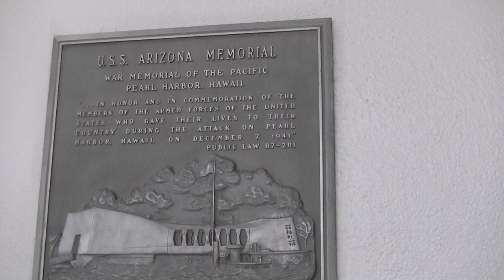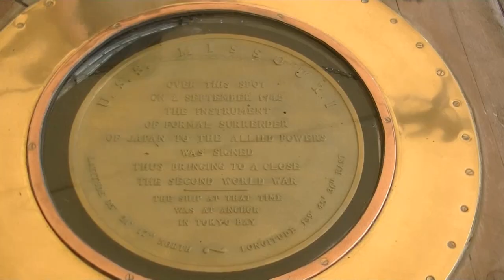Hawaje - Pearl Harbor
W dniu 7 grudnia 1941 roku Japończycy przeprowadzili nalot na amerykańskie bazy floty i lotnictwa w Pearl Harbor na Hawajach. Atak na najważniejszą bazę amerykańskiej Floty Pacyfiku wciągnął Stany Zjednoczone do II wojny światowej i rozpoczął działania wojenne na obszarze Pacyfiku.